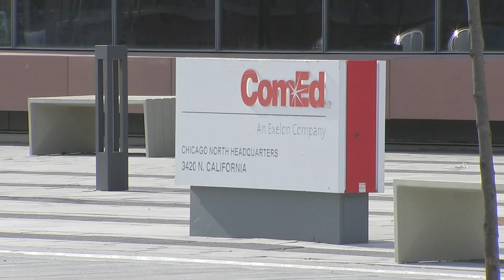Madigan 'suspending' campaign to continue as Illinois House speaker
Illinois House Speaker Mike Madigan has released a statement saying he is suspending his campaign to maintain the position he has held for decades. FULL STORY